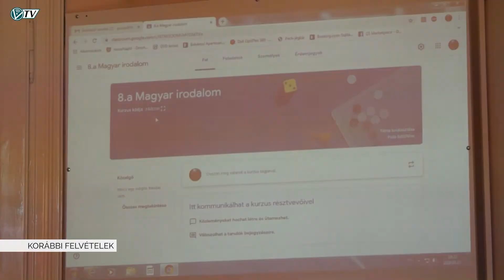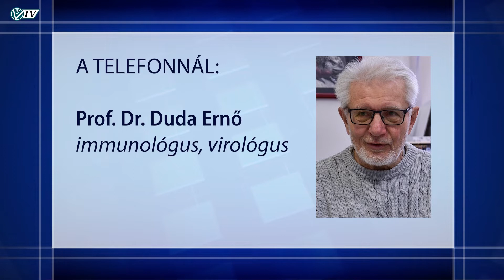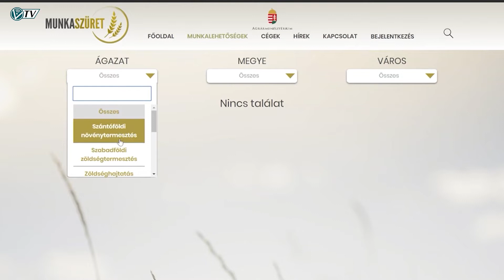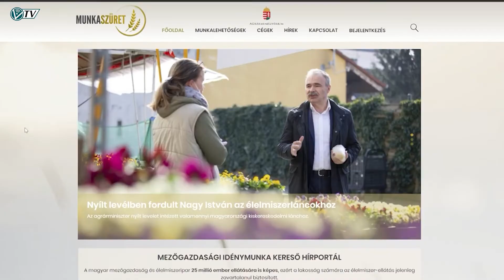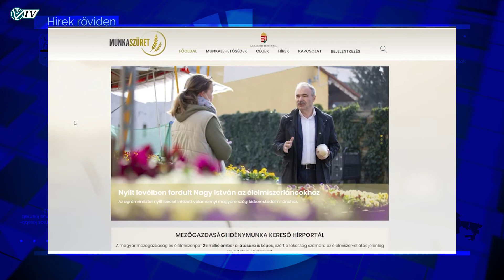Az Orosházi Városi Televízió híradója - 2020. április 10.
Tavaszi szünet, nem lesz hosszabb a tanév • DBMCS fertőtlenítő szert oszt a lakosságnak •  Petőfi Művelődési Központ adománya a családsegítő szolgálatnak • Dávid Zoltán a húsvéti korlátozásokról • Virológus véleménye a szájmaszkokról • Idénymunka kereső portál • Elhunyt Füzesi Ferenc • Otthoni edzések